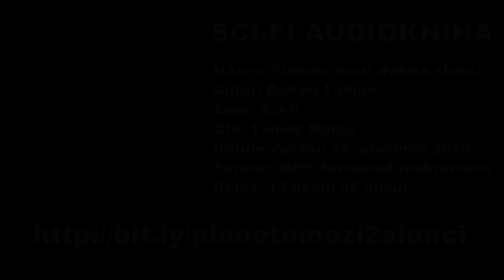Planeta mezi dvěma slunci - AUDIOKNIHA - trailer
Knižní bestseller mistra military sci-fi, spisovatele Roberta Fabiana! Vesmír je dost nebezpečné místo. Není snadné v něm přežít. A někdy je těžké i zemřít. Vězeňská transportní loď SFPS Tecora se zřítí v nehostinné poušti žhavé planety mezi dvěma slunci. Ze stovek lidí se zachrání osm trosečníků. Pětice trestanců, jeden dozorce a dva civilisté. Nemají se zrovna v lásce. Ale jestli chtějí přežít, musí se naučit spolupracovat. Není to snadné. A kolem vraku Tecory se nehybnou pouští plíží neznámé nebezpečí. Pod hvězdami číhá smrt. Je to čistokrevná a nelítostná sci-fi, drsná jako klima neznámé planety, na níž se odehrává.